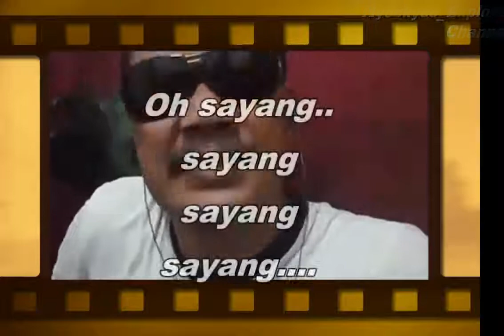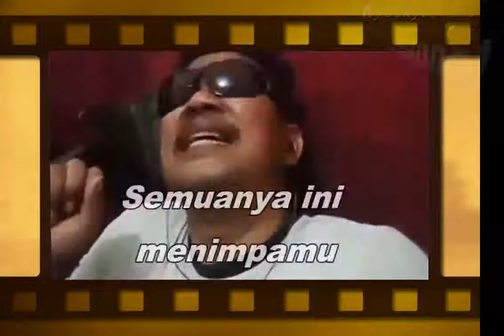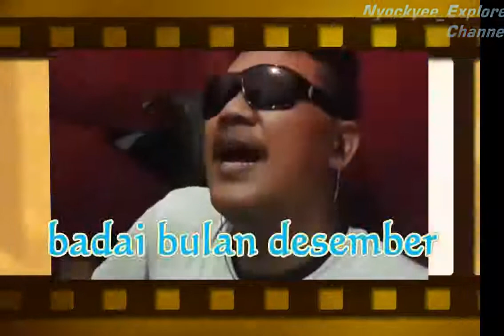Lagu BADAI BULAN DESEMBER - Karaoke Nyanyi bergantian ( Cover ) CKD_Beegyy02 Smule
Cover lagu BADAI BULAN DESEMBER - CKD_Begyy02
Bernyanyi karaoke bergantian

Dipopulerksn oleh : AKA Grup Band

Nyockyee_Explorer Channel